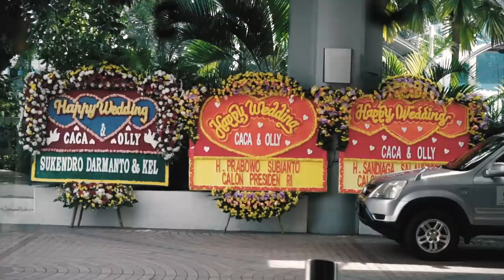APAKAH INI SEMUA MIMPI? || CACA & OLLY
Videographer: @sandio.o

Setelah selesai akad pun rasanya masih kaya bercanda gitu 😄 -